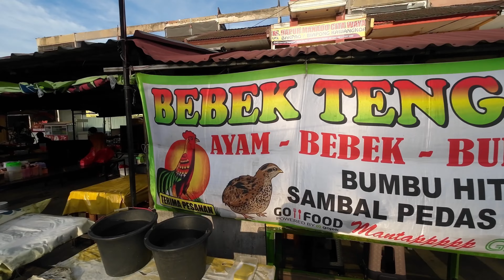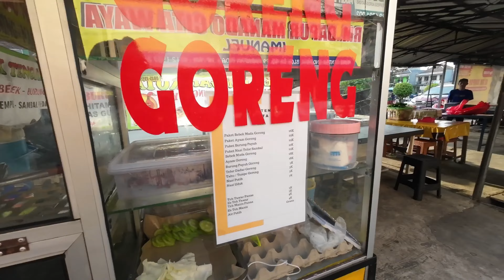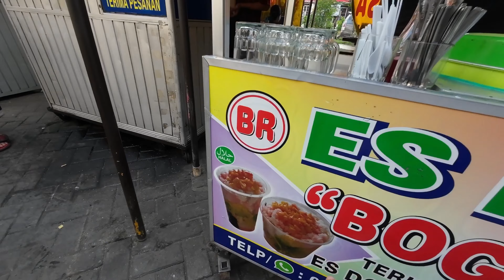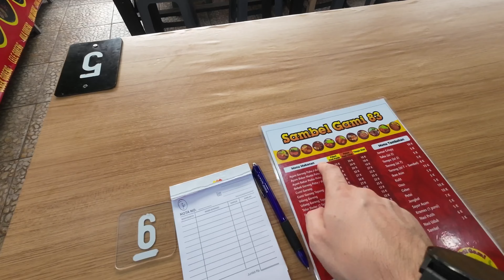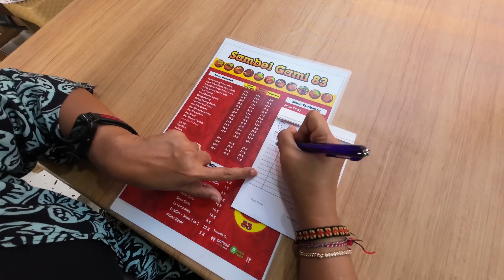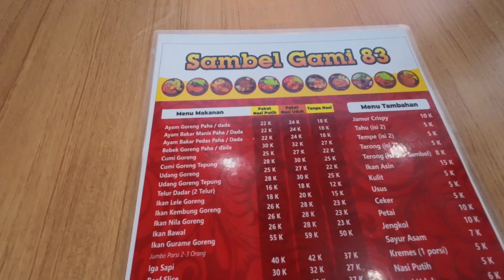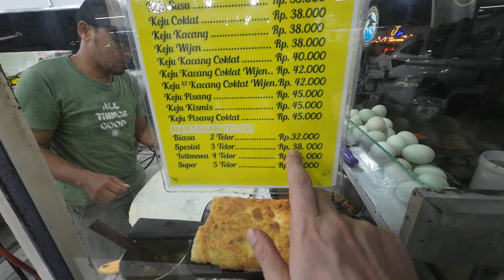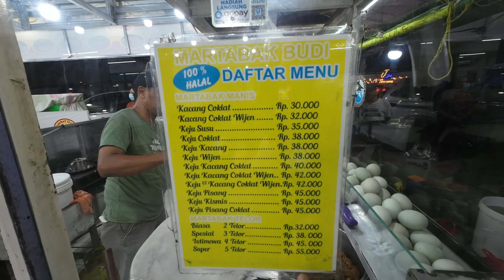Cakarta'da Yemek Macerası Ikan Nila Goreng ve Kue Putu Tadıyorum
"Ikan Nila Goreng", derin yağda kızartılmış tilapia balıklarından yapılan Endonezya'da popüler bir yemektir. Tilapia, dünyanın birçok yerinde yaygın olarak yetiştirilen ve tüketilen bir tatlı su balığıdır. Tilapia balığı; çok ucuz ve oldukça lezzetli bir protein kaynağı olarak bilinmektedir. Dünya çapında en fazla tüketilen ikinci balıktır. Orta Doğu ve Afrika sularında ortaya çıkmış olup, pek çok bilim adamı tarafından da araştırılmıştır. Tilapia balığı; oldukça hızlı büyür, zor kültür şartları da gerektirmez. Fakat ağır metal zehirlenmesi ve yağ asidi oranıyla alakalı tedirginliklerin ortaya çıkması, tüketen bireylerin dikkatli olması gerekmektedir. Tilapia balıkları; oldukça yüksek sıcaklıklara dayanan balıklar olup, düşük sıcaklıklara karşı dayanıklı değillerdir. Halk arasında bu balık; tatlı su çipurası olarak isimlendirilir. Bu balıkların vücut yapıları genel olarak derin, kısa ve yandan basık tarzdadır. Biyolojik nitelikleri sebebiyle yapay havuzlar içerisinde yetiştirilmeleri mümkündür. Tilapia balığının vücut yapısında çokça pul bulunur.

"Ikan Nila Goreng" yapmak için balık genellikle temizlenir ve ardından sarımsak, zencefil, zerdeçal, kişniş ve limon otu gibi baharat ve otların karışımıyla marine edilir. Marine edilmiş balık daha sonra terbiyeli bir un karışımına bulanır ve çıtır çıtır ve altın rengi kahverengi olana kadar derin yağda kızartılır.

"Ikan Nila Goreng" genellikle pirinç, sebze ve sambal (baharatlı biber salçası) gibi çeşitli yan yemeklerle servis edilir. Endonezyalılar arasında popüler olan ve aynı zamanda dünya çapında birçok insan tarafından da sevilen basit ve lezzetli bir yemektir.

"Ikan Nila Goreng" lezzetli olmasının yanı sıra, sağlıklı bir kalp ve beyin işlevini sürdürmek için önemli olan omega-3 yağ asitleri gibi iyi bir protein ve temel besin kaynağıdır.

Putu Bambu veya Putu Piring olarak da bilinen Kue Putu, pirinç unu, hurma şekeri ve rendelenmiş hindistan cevizinden yapılan geleneksel bir Endonezya atıştırmalığıdır. Ülke genelinde bulunabilen popüler bir sokak yemeğidir.

Kue Putu'yu yapmak için pirinç unu ve su karışımıyla doldurulmuş özel bir silindirik bambu kalıp kullanılır. Kalıp daha sonra bir buharlayıcıya yerleştirilir ve karışım pişene kadar birkaç dakika buharda pişirilir.

Pirinç keki piştikten sonra kalıptan çıkarılır ve hurma şekeri ve rendelenmiş hindistan cevizi ile doldurulur. Dolgu genellikle pastanın ortasına yerleştirilir ve uçlar tüp benzeri bir şekil oluşturmak için birbirine sıkıştırılır.

Kue Putu genellikle sıcak olarak servis edilir ve atıştırmalık veya tatlı olarak tüketilebilir. Hurma şekeri ve rendelenmiş hindistan cevizinden gelen tatlı ve hoş kokulu bir tada sahip yumuşak ve çiğnenebilir bir dokuya sahiptir.

Kue Putu, doğal malzemelerden yapıldığı ve herhangi bir yapay katkı maddesi veya koruyucu içermediği için sadece lezzetli değil, aynı zamanda sağlıklı bir atıştırmalıktır. Aynı zamanda glütensiz ve vegan dostu bir atıştırmalıktır, bu da onu diyet kısıtlamaları olan kişiler için uygun hale getirir.

Martabak Telor, Orta Doğu'da ortaya çıkan popüler bir Endonezya sokak yemeğidir. Yumurta, sebze ve bazen de et karışımı ile doldurulmuş ince bir hamur tabakasından yapılan, tuzlu doldurulmuş gözleme türüdür.

Martabak Telor'u yapmak için hamur önce gerilir ve ince bir tabaka halinde düzleştirilir. Dolgu daha sonra doğranmış soğan, taze soğan ve bazen de sığır eti, tavuk veya kuzu gibi kıyma ile yumurta dövülerek hazırlanır. Doldurma daha sonra hamurun üzerine dökülür ve eşit şekilde yayılır. Hamurun kenarları daha sonra dikdörtgen bir şekil oluşturmak için dolgunun üzerine katlanır.

Martabak Telor daha sonra sıcak bir ızgarada veya tavada hamur çıtır çıtır olana ve dolgu tamamen pişene kadar pişirilir. Genellikle sıcak servis edilir ve lokma büyüklüğünde parçalar halinde kesilir, genellikle soya sosu, kırmızı biber ve sirkeden yapılan tatlı ve baharatlı bir sos eşliğinde.

Martabak Telor, Endonezya'da popüler bir atıştırmalık ve sokak yemeğidir ve ülke genelinde yiyecek tezgahlarında ve pazarlarda bulunabilir. Endonezya festivallerinde ve kutlamalarında da yaygın olarak servis edilir. Çanak çok yönlüdür ve farklı dolgular veya baharatlar eklenerek farklı tatlara uyacak şekilde özelleştirilebilir.